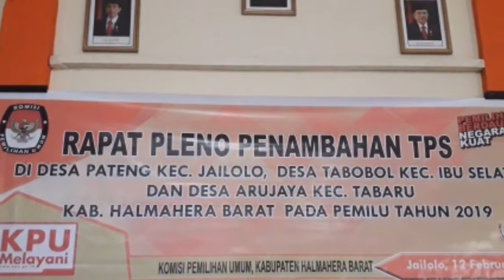PEMILU 2019. KPU HALMAHERA BARAT (Rapat Pleno Penambahan TPS)